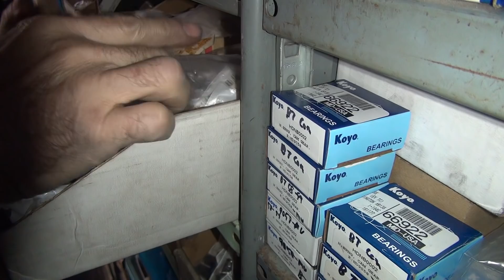1992 80ci evo motor rebuild #117 repair softail fxst flstc case welding harley by tatro machine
1992 80ci evo motor rebuild #117 repair softail fxst flstc case welding harley by tatro machine